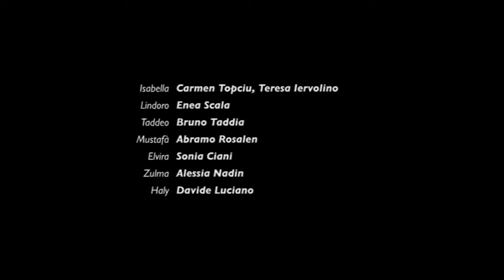ITALIANA IN ALGERI - CIRCUITO LIRICO LOMBARDO 2012/2013